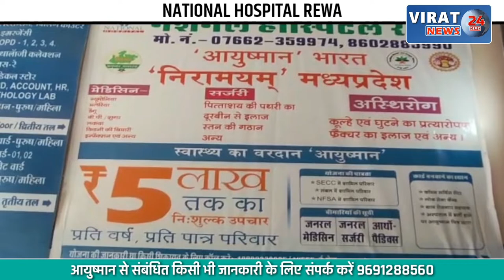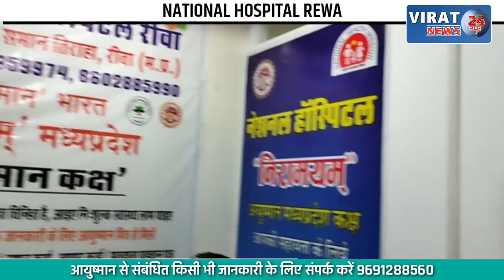सुजारा डैम के पानी स्टॉक करने वाला तालाब हुआ ओवर फ्लो; किसानों के खेतों में भरा पानी !